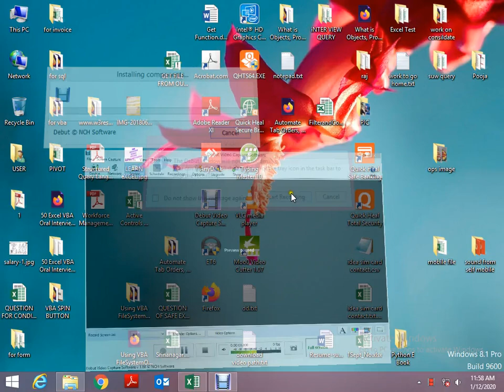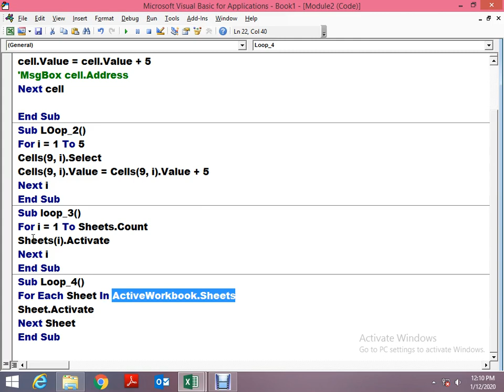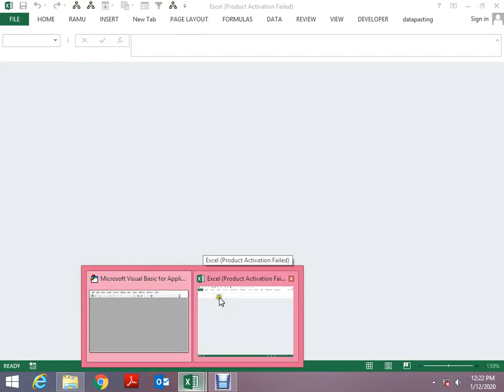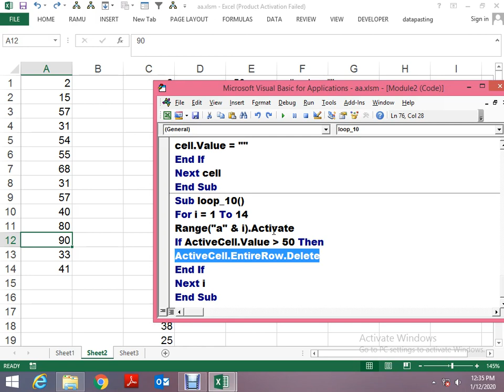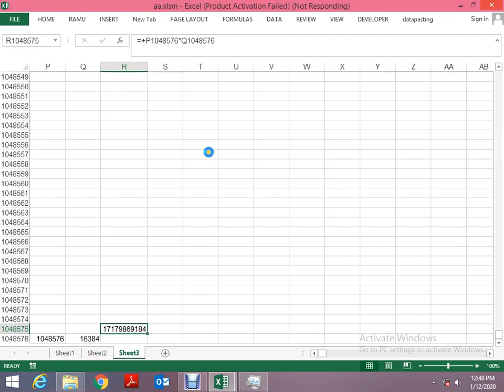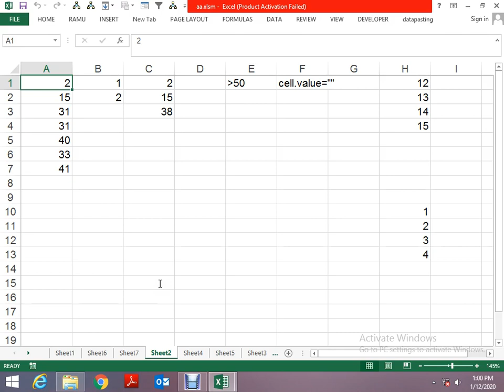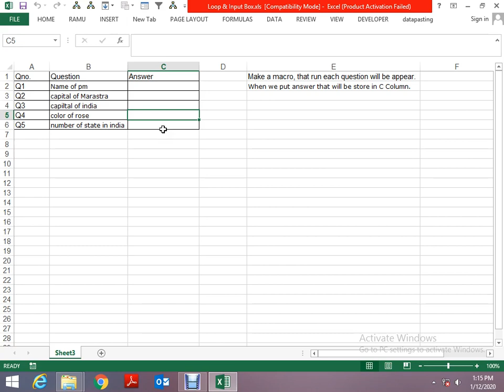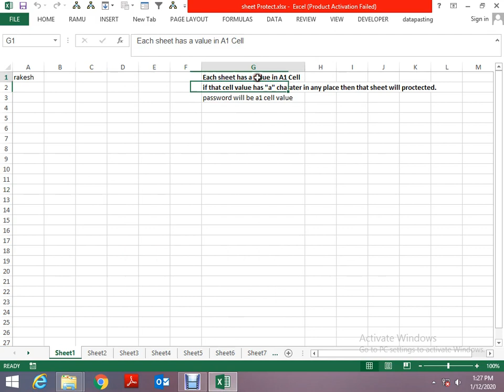Loop Example In Excel VBA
Advanced Excel Class Video Tutorial Available at 1500/ Rs Only
VBA Macro Class Video Tutorial Available at 2000/ Rs Only